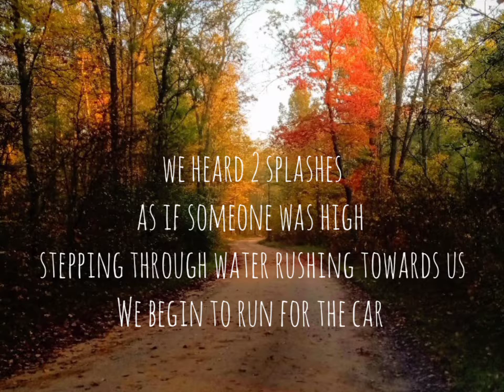Morrow Road : Haunted places in Michigan